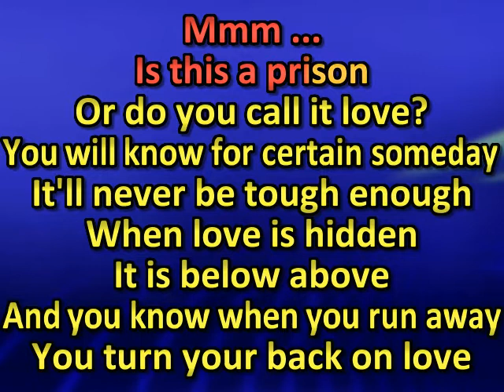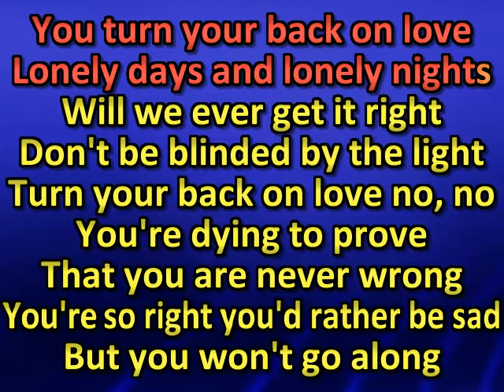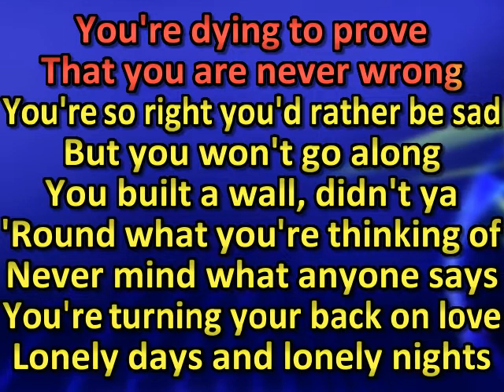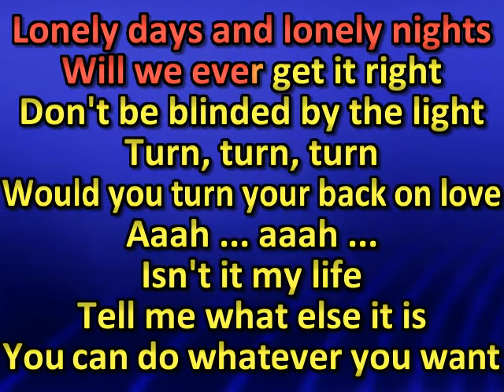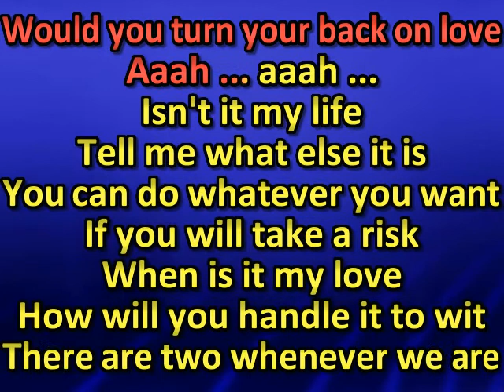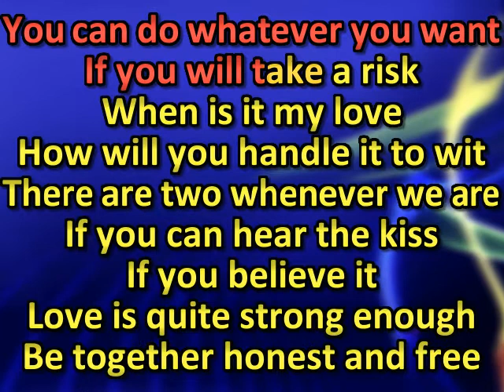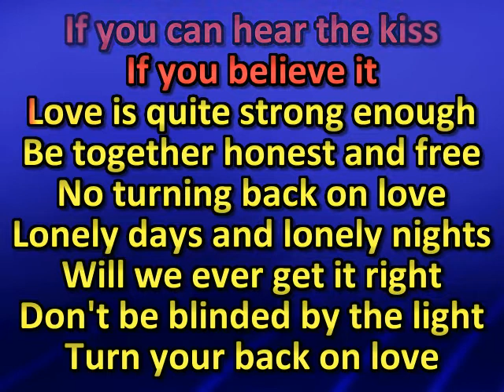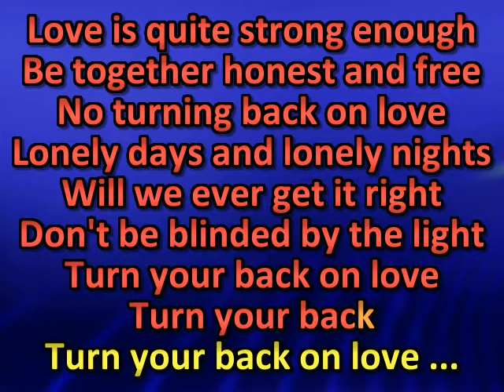Crosby, Stills & Nash Turn Your Back on Love (karaoke)(by request)